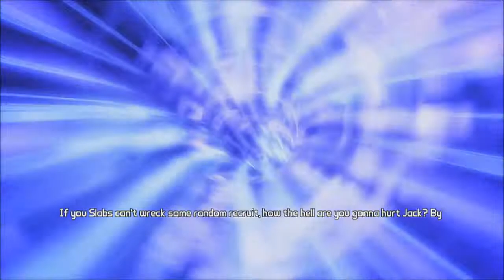Finders Keepers, Losers Get Shot Up | Borderlands 2 Let's Play Ep 46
This episode I protect a moonshot crate that Hyperion shot into the Slab Town. Yeah... they kinda want it back...